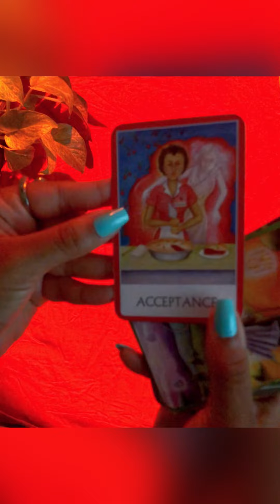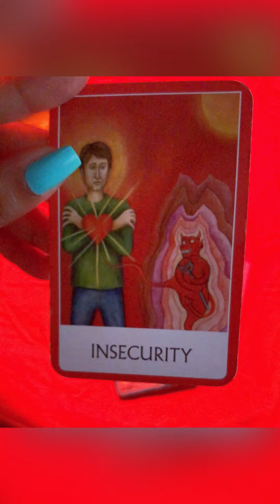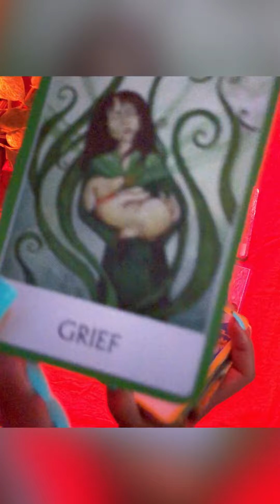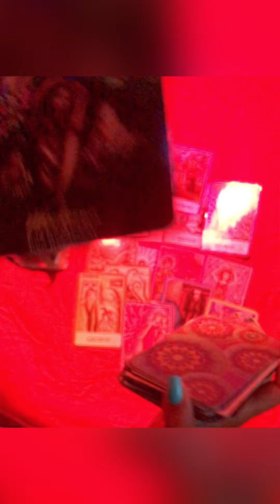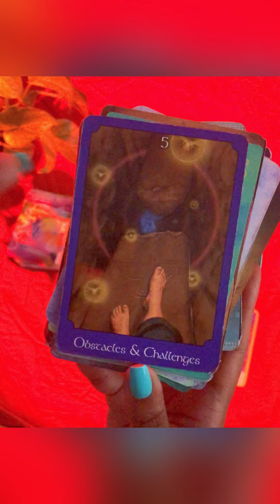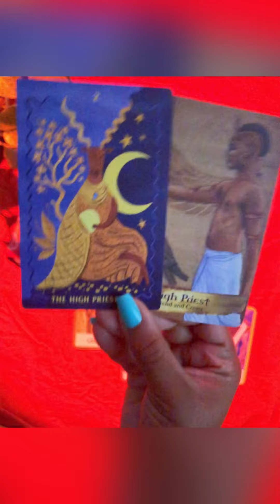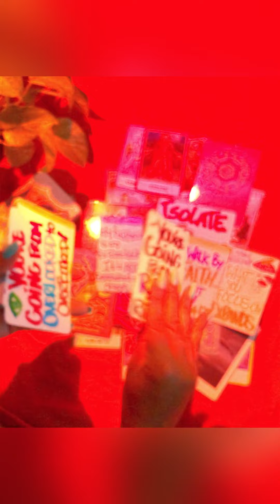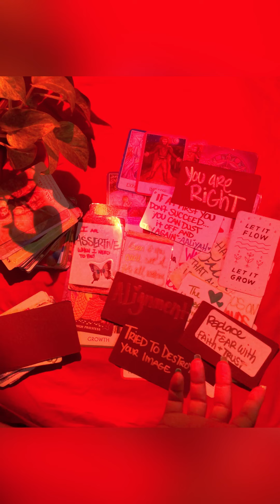You’re going from overlooked to overbooked‼️🤞🏽✨ walk by faith‼️